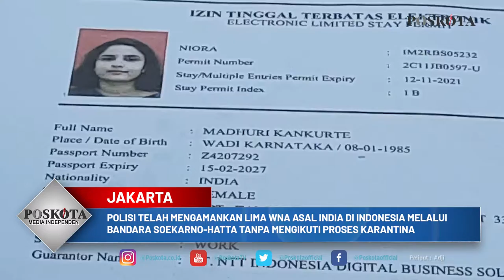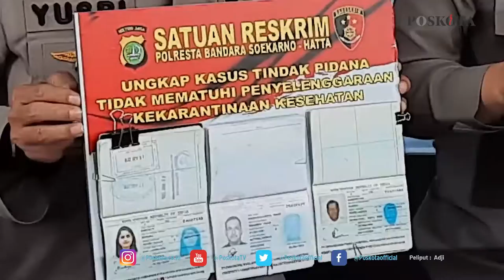NEKAT KABUR SAAT KARANTINA, TUJUH WNA ASAL INDIA DITETAPKAN SEBAGAI TERSANGKA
TANGERANG, POSKOTA.CO.ID – Polisi mengamankan lima warga negara asing (WNA) asal India yang tiba di Indonesia melalui Bandara Soekarno-Hatta tanpa mengikuti proses karantina di hotel yang ditetapkan pemerintah.

Kabid Humas Polda Metro Jaya, Kombes Yusri Yunus mengatakan WNA tersebut yakni SR (35), CM (40), KM (36), PN (47), dan SD (35) ditetapkan tersangka lantaran tidak mengikuti peraturan yang diberlakukan pemerintah Indonesia terkait karantina Covid-19.

"Lima orang kami tetapkan jadi tersangka," ujar Yusri di Mapolresta Bandara Soekarno-Hatta, Rabu (28/04/2021).

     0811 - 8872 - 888